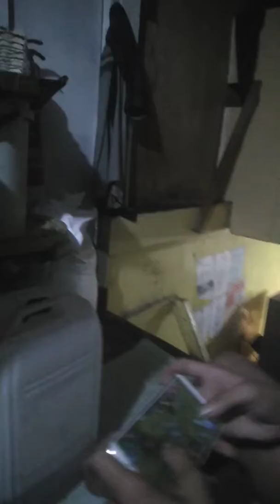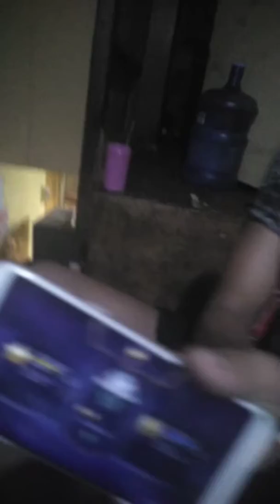(ML Gamers prank)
🤣🤣🤣🤣Laftrip😜😜😝😝